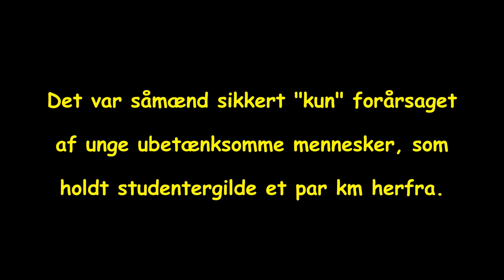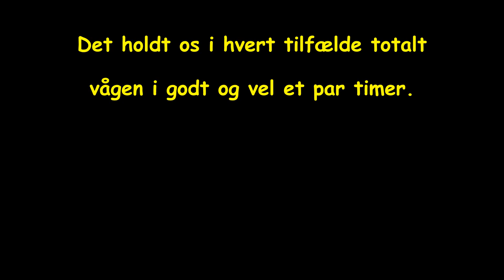LARM MIDT PÅ SVARTE NAT.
Et larmende lydbillede af unge "mennesker" i dagens Danmark.